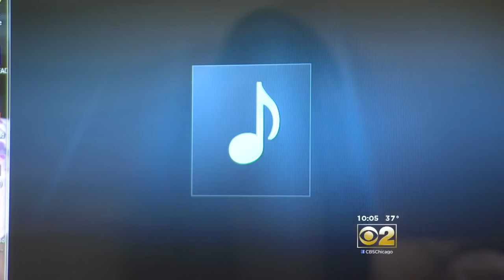In Sandra Bland Case, Audio Tapes Reveal Investigators Asked Inmates About Marijuana Over And Over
Newly released tapes raise new questions in the death of Sandra Bland, the Chicago woman who died last year in a Texas jail cell.